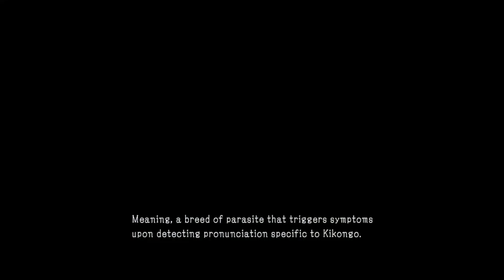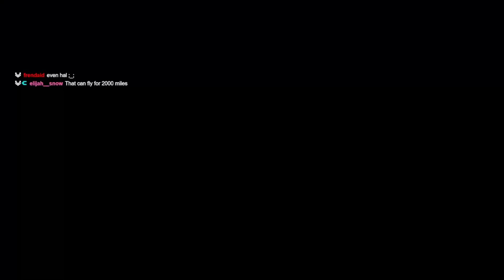METAL GEAR SOLID V - Hardcore OSP Vol. 23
Metal Gear Solid: The Phantom Pain is the final Kojima-helmed entry into the franchise, and in spite of it's bonkers and sadly incomplete story it has an outstanding gameplay loop that I find myself coming back to over and over again.

Using the Infinite Heaven mod, I'm playing the game in the spirit of the franchise: full OSP, with no fultons and increased enemy settings. This is much harder and much more "realistic" than anything intended in the original release of the game.